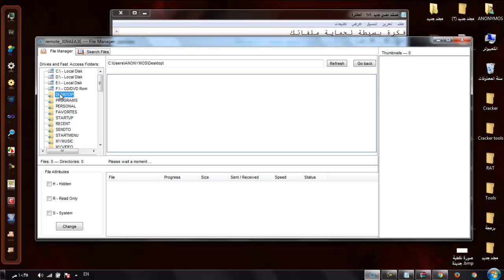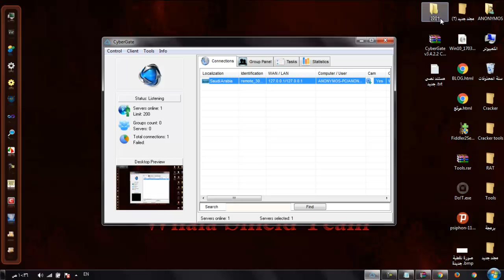حماية ملفاتك من برامج الاختراق